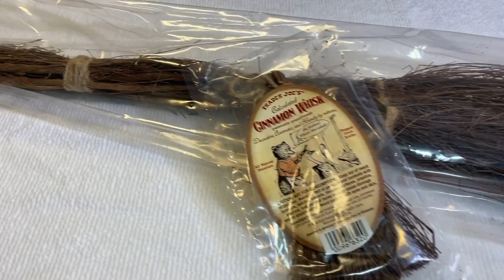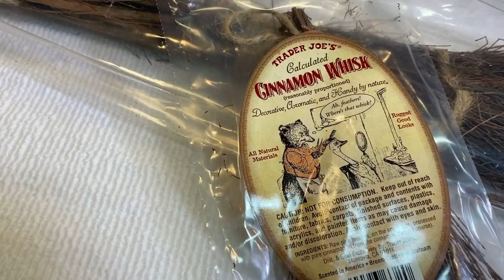በጣም ቀላል እና ፈጣን የሆነ የመኮረኒ አሰራር / How to make Green Pasta Salad